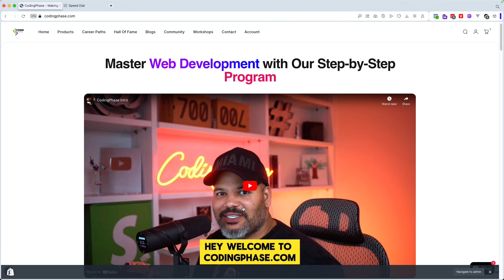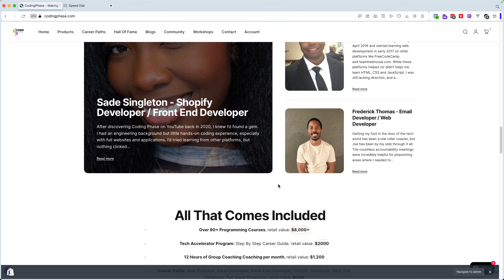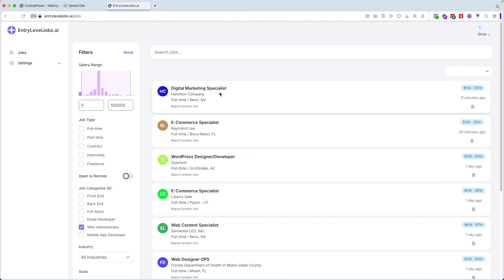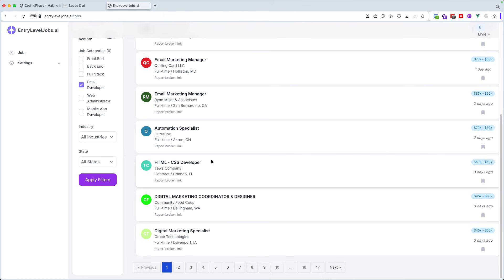Why 2025 Is Going to Be the Golden Year for Developers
2025 is shaping up to be the best year ever for developers! From the rise of AI-powered tools to skyrocketing demand across industries, there's never been a better time to be in tech. Whether you're freelancing, working remotely, or diving into cutting-edge technologies, the opportunities are endless. Watch this video to find out why 2025 is the golden year for developers and how you can take full advantage of it! 🚀